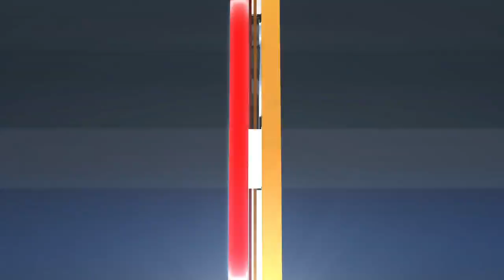Penguins advance to 2nd straight Cup Final with double-overtime win over Senators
Chris Kunitz scored in double-overtime of Game Seven as Pittsburgh squeaked past Ottawa 3-2 advancing to the Stanley Cup Final for the second year in a row.